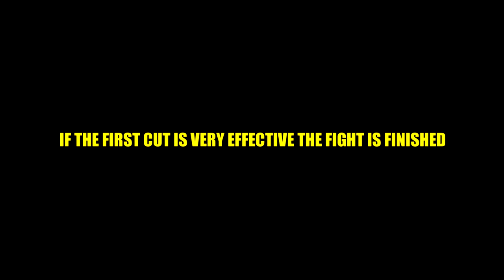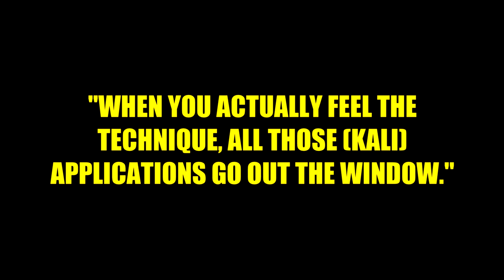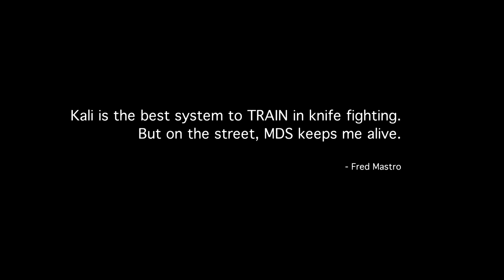Fred Mastro | Mastro Defence System | Reactionary Gap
Fred Mastro demonstrates that no amount of Kali or Martial Arts training can possibly prepare you for the realities of a vicious knife attack on the street.  In this video, he meets with a long time FCS Kali practitioner for the first to test the theory that on the street, things happen very fast and that not even Kali can protect you against a swift, powerful attack with deadly intention.

To learn more about The Mastro Defence System Please visit the following